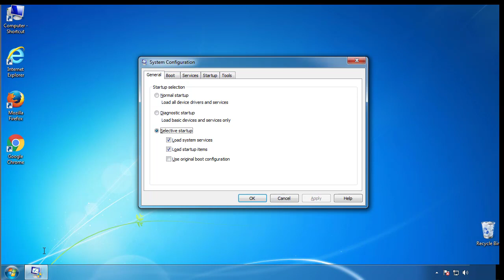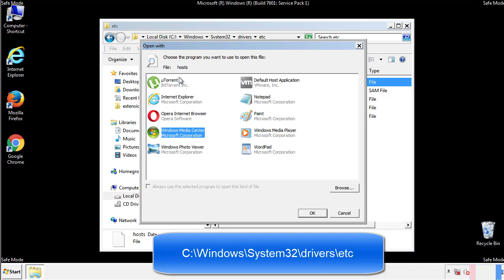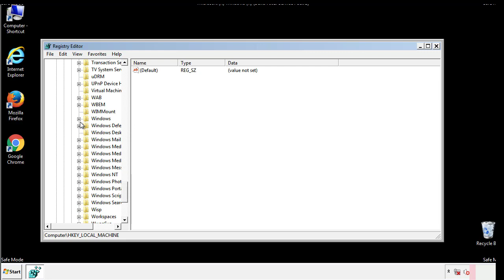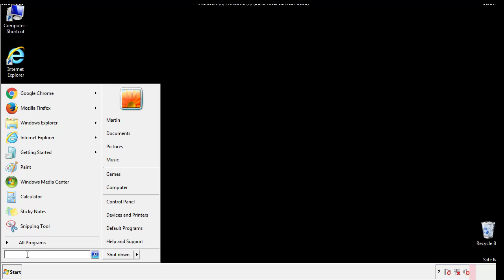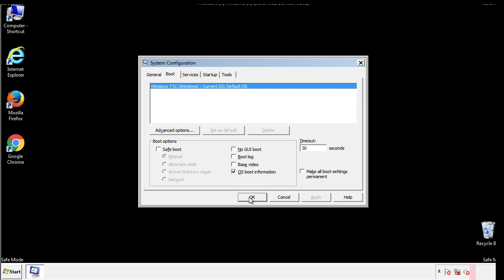Gaqq File Virus Ransomware [.Gaqq ] Removal and Decrypt .Gaqq Files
.Gaqq File Virus Ransomware Removal (+.Gaqq File Recovery)

How to remove Gaqq ransomware (Virus Removal Guide)
.Gaqq Files Virus (STOP) – How to Remove + Restore Files
Remove Gaqq Ransomware and Decrypt .Gaqq Files
Remove .Gaqq Virus (File Recovery+ Ransomware Removal)
.Gaqq File virus - Remove It and Recover Files
How to remove Gaqq Ransomware - virus removal steps
.Gaqq Files (STOP Ransomware) – Remove + Restore Data
.Gaqq file virus ransomware (Restore, Decrypt .Gaqq extension files)
.Gaqq file virus Removal Guide – Help To Decrypt Your Files
Guide – How Do I Decrypt .Gaqq File Extension Virus
.Gaqq file virus Removal Guide +File Recovery
How to Remove .Gaqq Ransomware and Restore .Gaqq Files
Get Rid of .Gaqq file virus (Remove Ransomware + Recover Data)
Remove .Gaqq file virus And Recover Encrypted Files
Remove Gaqq ransomware and retrieve the encrypted files
How To Uninstall .Gaqq file virus From PC
How to Get Rid of .Gaqq file Virus Effectively?
How To Delete .Gaqq file virus From PC
Uninstall .Gaqq ransomware from Windows 10
Remove .Gaqq ransomware virus (+File Recovery)

Howtoremoveguide